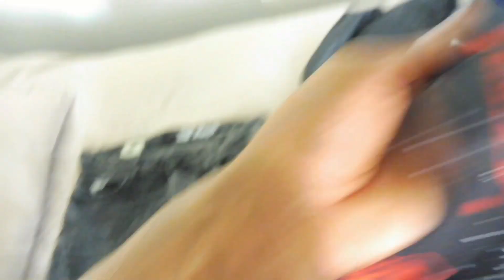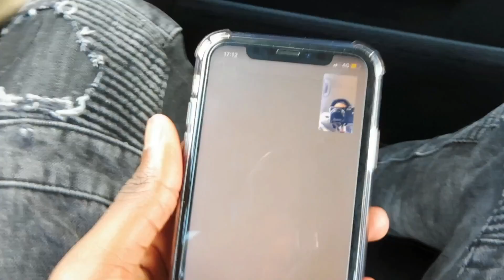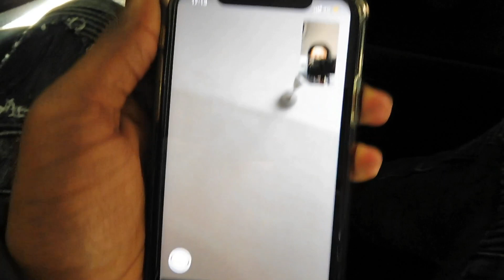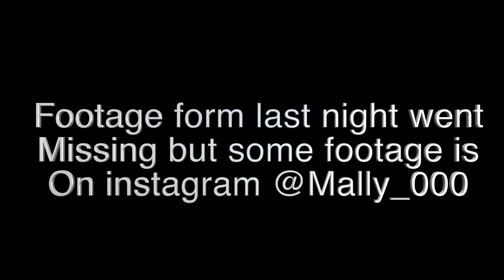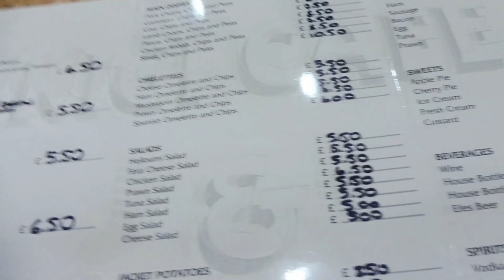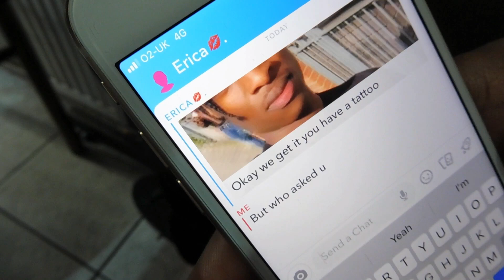SURPRISED THEM ON THEIR BIRTHDAY!!! (VLOG)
if your really MMV Squad then you know about the twins K1 and Mhuncho and in this video me and the lads surprise them for their 18th birthday!

Be Sure To Follow Me on All Social Media To Stay Updated...
Snap-XjamzX01